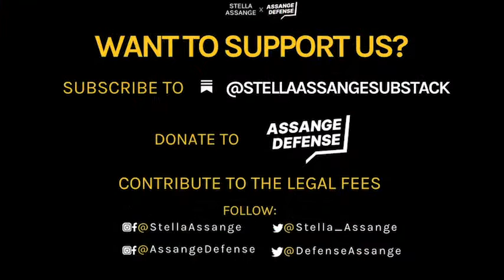Sunday Concerts for Assange with Rick DellaRatta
@StellaAssange and Assange Defense presents Sunday Concerts for Assange with Rick DellaRatta @jazzforpeace

Watch it on YouTube every Sunday at Noon PST/15h EST/20hr GMT on Youtube.com/@stellaassange and Youtube.com/@CourageFound

WEEKLY PRIORITY ACTION
Help Us Spread the Word!
WATCH PARTY!
The Fight to Free Julian Assange with speakers: Stella Assange, David Davis mp, Richard Burgon mp, Alexei Sayle and Jeremy Corbyn!

For those of you who can't make it to Conway Hall in London on 18 January, we are doing a WATCH PARTY on Saturday 20 January on  YouTube.com/@StellaAssange and Youtube.com/@AssangeDefense5077

Join us at 20h GMT/ Noon PST/ 15h EST on 20 Jan Saturday!
X: @jazzmgmt
Photographer Melanie Futorian

Every Sunday at Noon PST/15h EST/20hr GMT on  Youtube.com/@stellaassange and Youtube.com/@CourageFound we will be premiering concerts from musicians around the world in support of Julian Assange.

This series aims to spread awareness about Julian Assange's case in preparation for the New Public Hearing Date: Tuesday, Wednesday, 20-21 February 2024.

Every week we will be premiering a music set with weekly priority actions and other information on how you can join the fight and help Julian.  Because we all have the right to a voice.